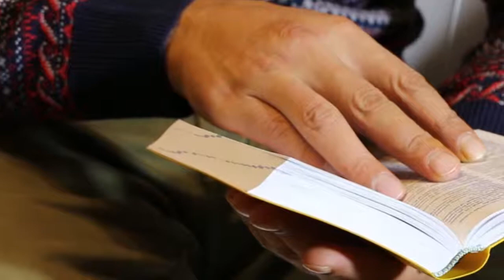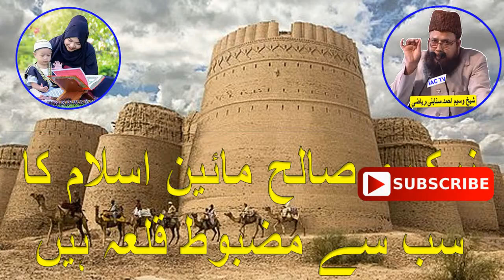Islam ka Sab se Mazboot Qila "Maa" He || نیک و صالح مائین اسلام کا سب سے مضبوط قلعہ ہیں || By SWASR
Islam ka Sab se Mazboot Qila "Maa" He || نیک و صالح مائین اسلام کا سب سے مضبوط قلعہ ہیں || By Sheikh Waseem Ahmad Sanabili Riyazi